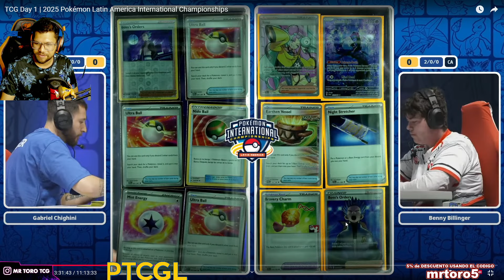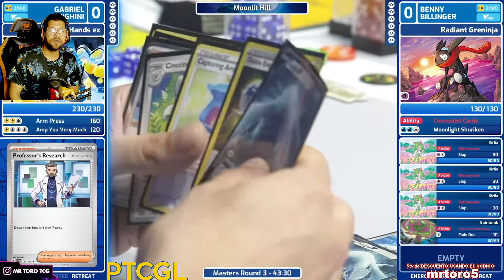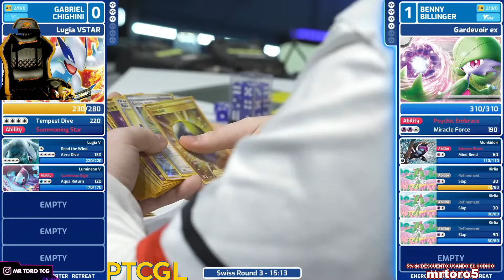UN ERROR ATACAR CON FERROPALMAS R3 POKEMON TCG LAIC 2025 SAO PAULO EN ESPAÑOL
GABRIEL CHIGHINI  CON LUGIA VSTAR vs GARDEVOIR de BENNY BILLINGER JUEGAN POR LA 3ERA RONDA DEL TORNEO INTERNACIONAL DE CARTAS POKEMON TCG SAO PAULO 2025 LAIC